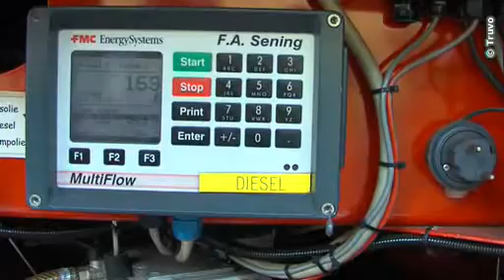Stookolie Avia - verdeler België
Met ons huidig netwerk van vestigingen is AVIA de grootste onafhankelijke verdeler in België. Kwaliteit en service zijn twee van onze belangrijkste troeven.

Wij verdelen mazout, diesel, benzines, smeeroliën,... over het ganse land. Een brede glimlach krijgt u er gratis bij.

Interesse in uren rijplezier? Vraag dan zeker naar de AVIA tankkaart, die kaart kan u gebruiken in ons netwerk van meer dan 400 tankstations.

Wij staan 24 uur op 24 en 7 dagen op 7 voor u klaar.

Graag meer informatie omtrent onze producten?
Aarzel dan niet langer en contacteer ons vandaag nog!